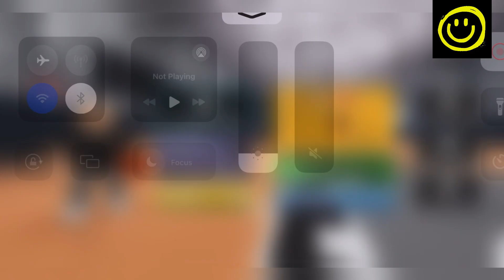🎗️ Mid March RHC 🎗️ RH2 - ROBLOX RH2 CODES - RH2 THE JOURNEY CODES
Welcome

Finally new and updated RH2 Codes are here, watch it till the end and grab all the codes here for you.